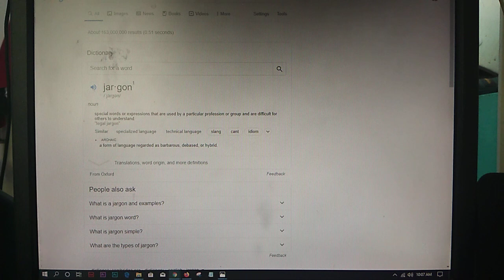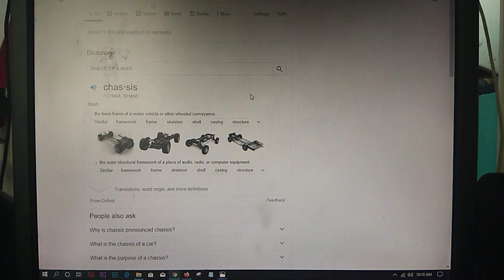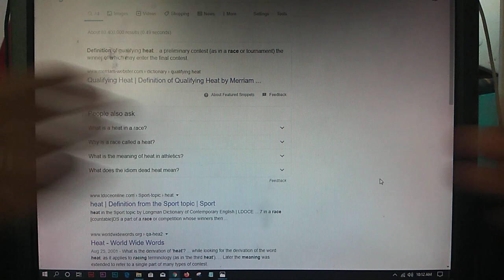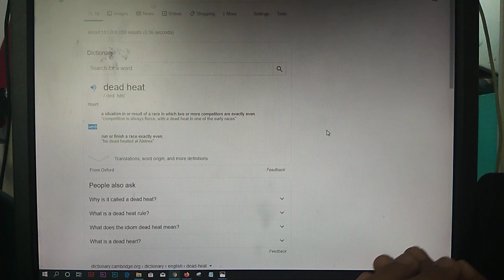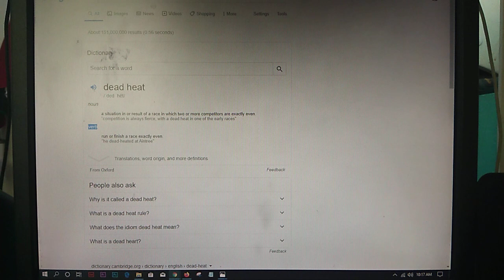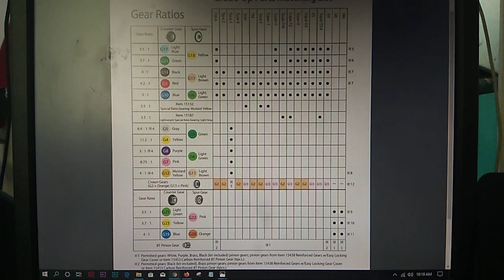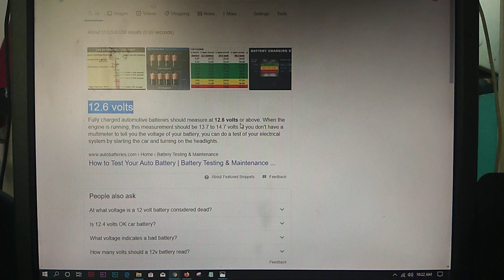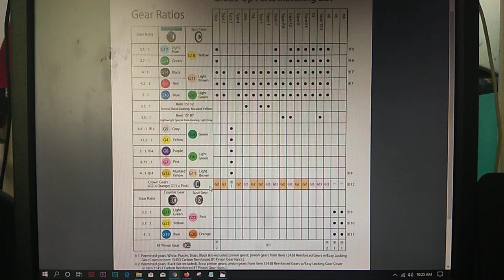Tamiya - Ano ba talaga ang tama Chassi or Chassis? alamin!!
Strictly not for kids under 13 years of age!!!

You need to know the meaning of these terminology racers always say, it might be useful on your future races someday :) know and understand what they are talking about :)

Watch the previous videos, the Axxtro raffle giveaway, and the let's giveaway $100 video :)